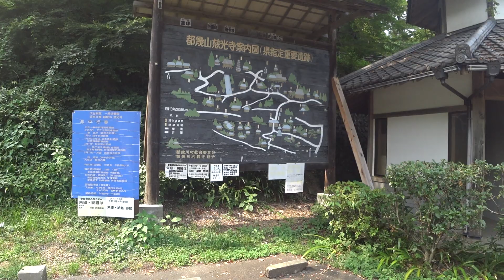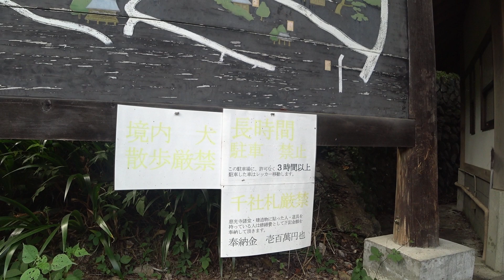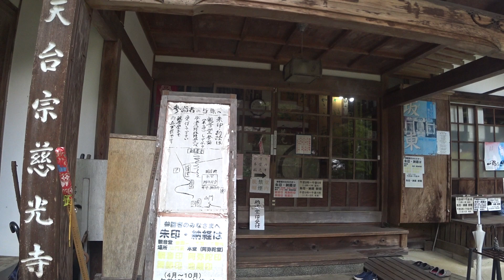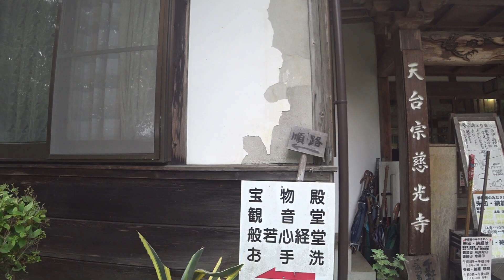ときがわ町 慈光寺へ行ってきました 埼玉県知事選挙候補者 浜田聡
◆NHK撃退シール入手方法　その1　党本部バージョン◆

◆NHK撃退シール入手方法　その2　岡山県バージョン◆
住所・氏名・電話番号・希望枚数（11枚以上ご希望の場合は要相談）そして最後に『撃退シール希望』 宛に送信して下さい。お送りいたします(無料)。